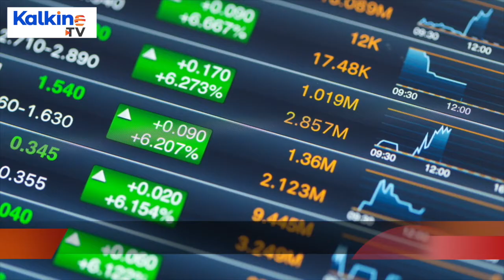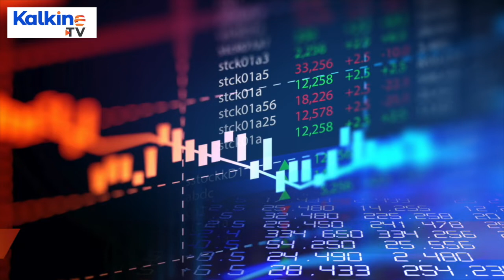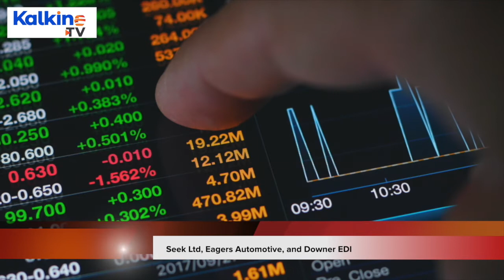Is the Australian Stock Market Tracking the Global Market cues? ASX Closed in the Red.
Australian shares were tracking lower towards the close of the session on 24 February 2021. The ASX 200 index was down nearly 54 points. However, the benchmark index has recovered in the last trading hour.